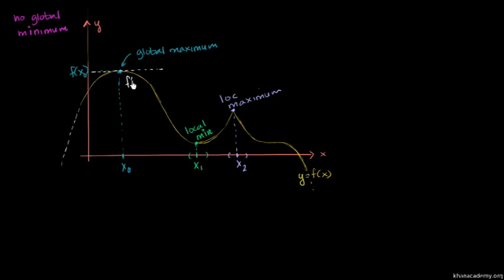Minima, maxima and critical points